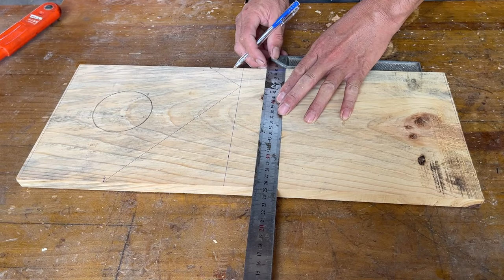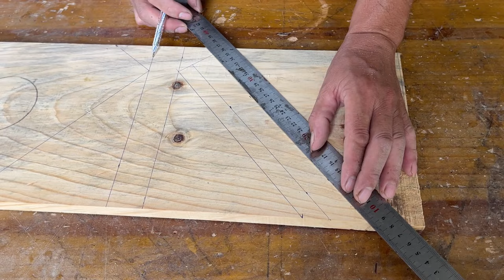Natural Wooden Bird House - Decorate A Lovely Cage for The Birds to Reside in